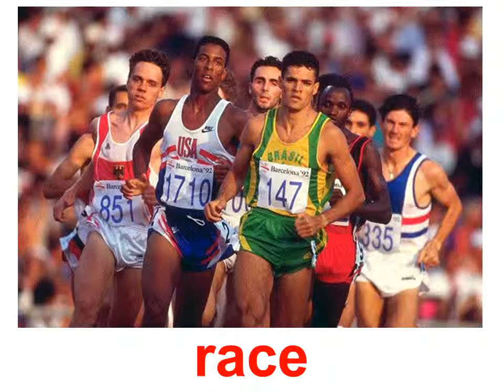Sport 1Английский для детей